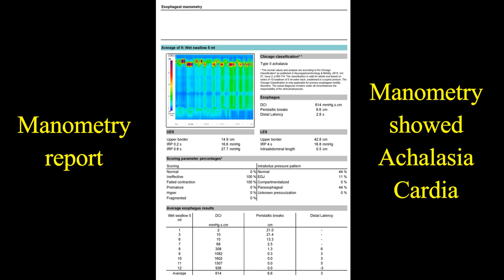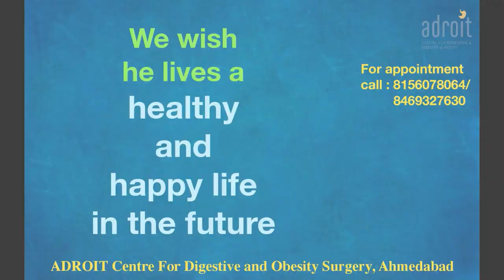Laparoscopic surgery for Achalasia Cardia: Best hospital for Achalasia Cardia treatment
ADROIT Centre is proud of the fact that we have a large number of happy patients with Achalasia Cardia and other motility disorders, treated both medically and by surgery. We are happy that we incorporate diet and lifestyle changes very strongly in our treatment plan for each patient. We give a lot of time to understand the patient's problems and formulate the best treatment plan for each individual patient.
Diet and lifestyle changes are included in the plan for each patient. Some patients would additionally need medications, while others would be better suited for laparoscopic surgery.
We are very aggressive in our follow-up to ensure that our patients achieve a long-lasting solution to the problem of Achalasia Cardia. Probably this is the reason why patients rate our clinic as the best centre for treatment of Achalasia Cardia and other esophageal motility disorders.